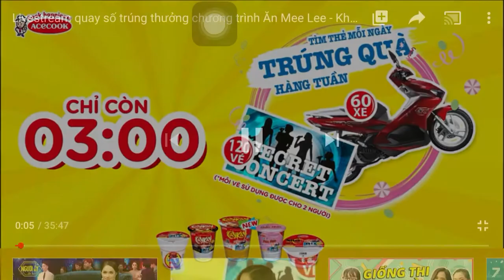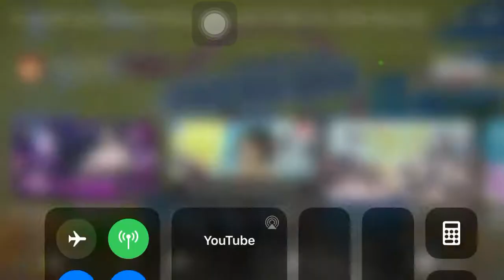MI LY ACECOOK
0:00 MY LY ACECOOK
0:09 3 GIO 00 PHUT
3:00 THU6 (60 XE 🛵-120 VE 🎼)